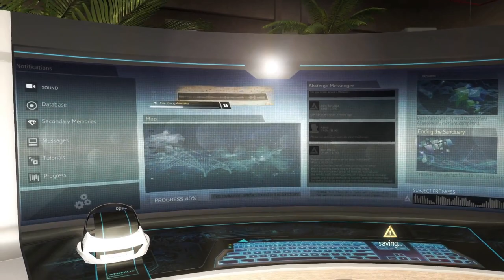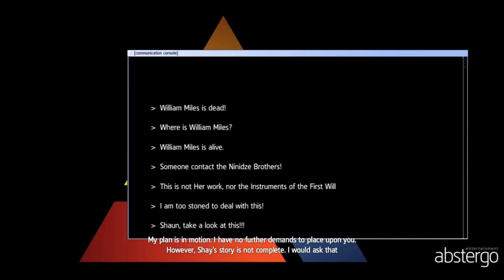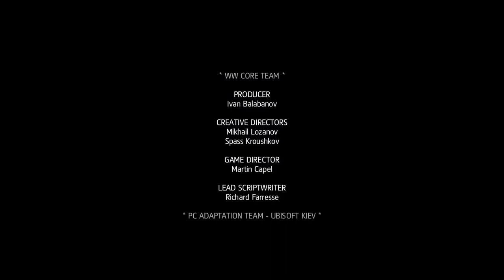Assassin's Creed Rogue :- SEQUENCE 6 [END]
Join us on an epic journey through the icy waters of the North Atlantic in Assassin's Creed Rogue. As Shay Patrick Cormac, a former Assassin turned Templar, we navigate the treacherous waters and uncover the hidden secrets of the Assassin-Templar conflict. Will Shay's path lead to redemption or a darker destiny? Explore the untold story and intense naval battles in this captivating installment of the Assassin's Creed series.